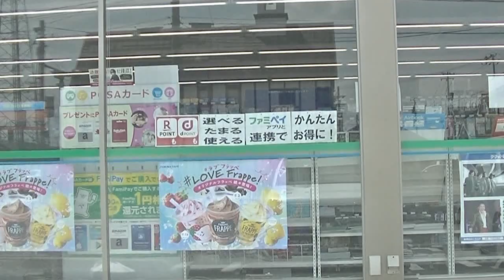【宮城県石巻市】のぞみ野・恵み野方面 2020-5-12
ヤフオクの商品を発送しにファミリーマートさんへ。
梱包材を購入にホーマックさんに立ち寄りました。
裏道ルートになると思います。